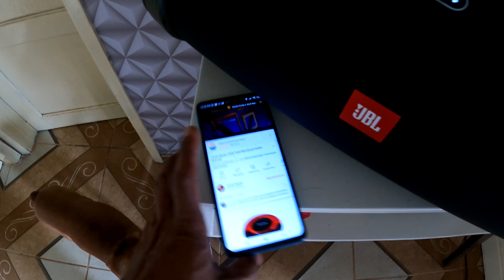MEU SÃO JOÃO FOI ASSIM COMI MUITO SO COISAS COSTOSAS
comida de são João
comidas típicas de são João
pamonha
canjica
milho cosido
são joão no nordeste
são joão no interior do nordeste